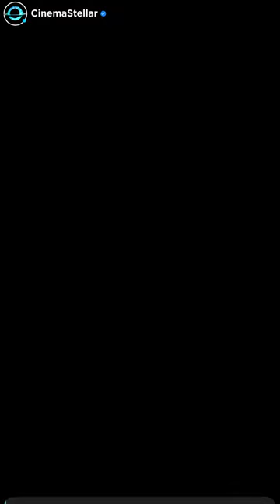Antman and Wasp QUANTUMMANIA